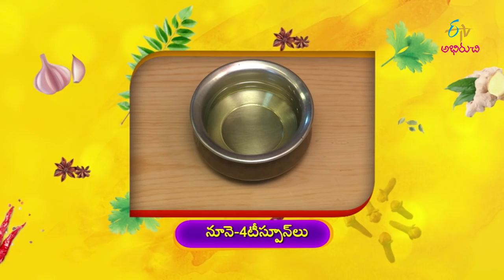Palak Dal Tawe (Bheejapur Cuisine) | Indian Kitchen | 25th June 2019 | Full Episode | ETV Abhiruchi